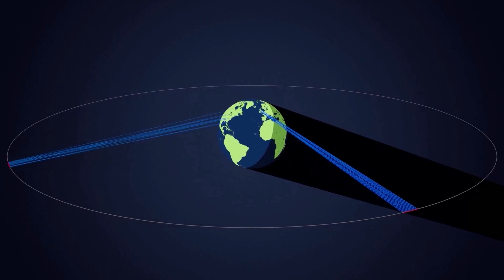Solar panels in space could send power to Earth 24/7 | REUTERS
🌎 A UK start-up says its power-beaming technology could provide the cheap, reliable energy source the Earth needs by harvesting solar power in space, 24 hours a day.